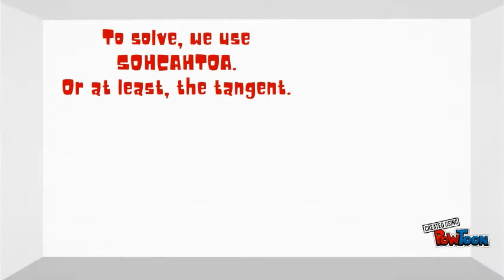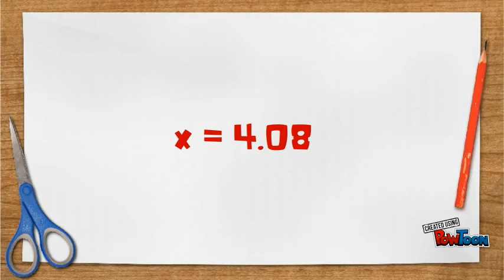Right Triangle Trig Problem